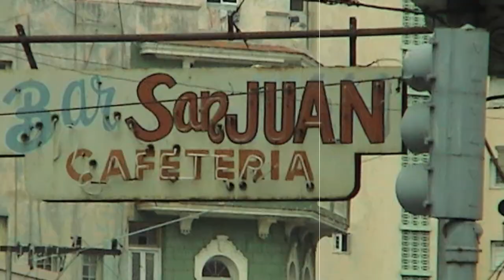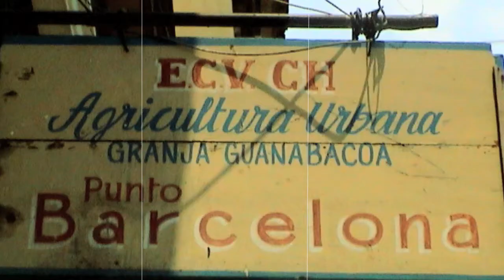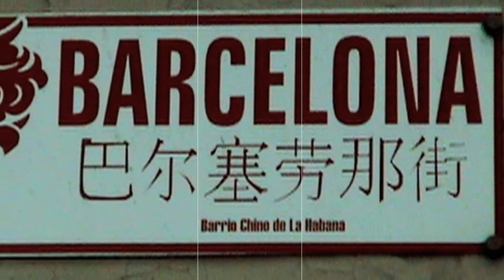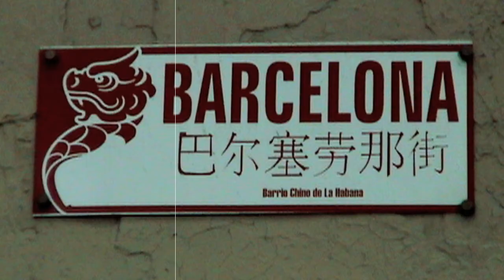La Habana 2005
Fotografias de La Habana en 2005